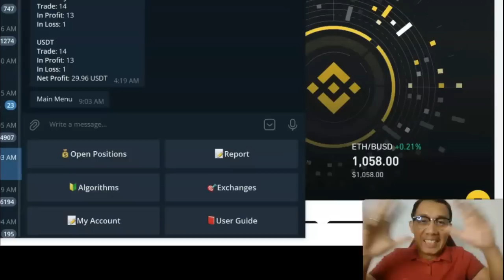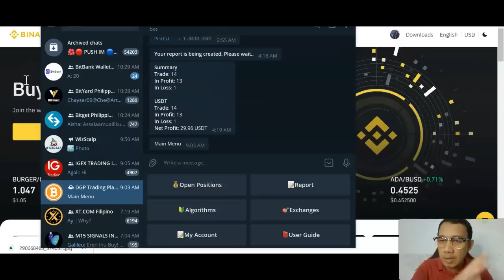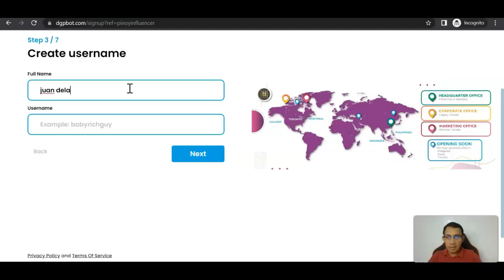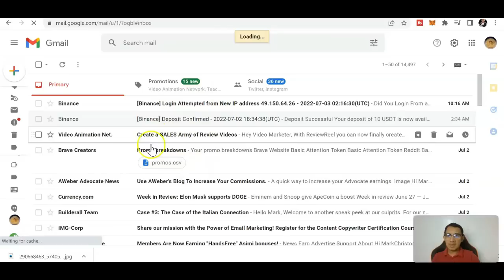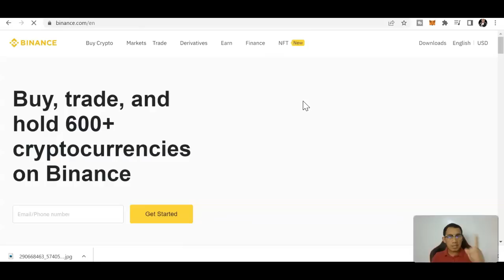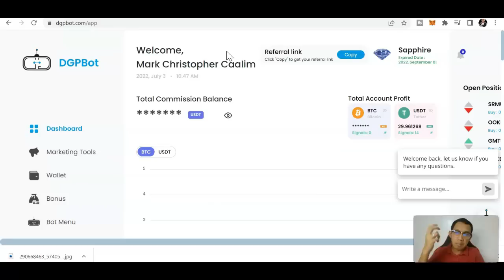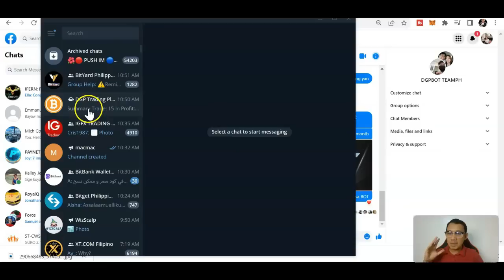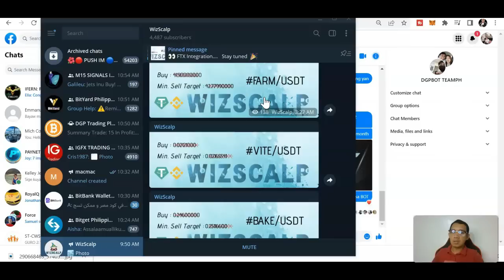Paano Ako Kumita Ng P1,500 P5,000 Per Day Gamit Ang BOT Doing Nothing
PAANO KUMITA ONLINE? SA VIDEO NA ITO IBABAHAGI KUNG PAANO AKO KUMITA NG P1,500 SA BOT DOING NOTHING.